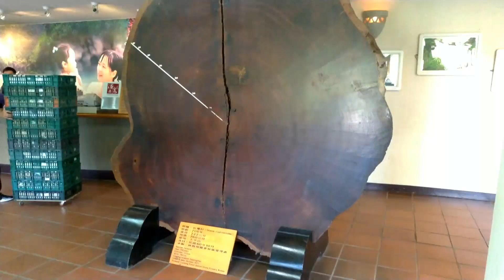鳩鴿的故鄉 鳩之澤溫泉之旅/ハトの家/The home of the pigeons_【優比拔小資居家修理工頭】EP162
大家好！歡迎回到我的頻道！如果你們喜歡這個頻道，請點個讚或訂閱及開鈴噹！如果有任問題或意見的話，請在下面留言讓我知道！謝謝你的支持！

經典人文旅行生活教學及股市交流頻道，家庭維修DIY。
1. 台灣與世界各地之人文風土旅行心得分享 2. 兒童教育學習 3. 生活及家庭應用維修經驗分享 4. 股市分析論壇 5. 理工科學應用 6. 小資生活分享

新影片 影片標題
EHdzzvgyChs             AI智選股票預測教學~烏俄戰爭三個月後台股觀察_【優比拔小資居家修理工頭】EP319
W4bYINSRZHw          Chrome OS Flex使用介紹~十年沒用的電腦活起來啦_【優比拔小資居家修理工頭】EP314
j688uJ7Nieo               浴室牆壁沐浴洗髮乳固定座安裝教學_大罐沐浴乳何處放_【優比拔小資居家修理工頭】EP318
NWvDLOkhc80           老舊電腦跑不動_免費快速解決方法教學 _【優比拔小資居家修理工頭】EP317
YB7VySUSjAg AI        人臉創作和動態對嘴製作教學_【優比拔小資居家修理工頭】EP320
WxKA4Sc0LC8           Python 計算作文(英文&中文)文字數_小程式教學_直播【優比拔小資居家修理工頭】
McMh6oe7o08           如何在房間舒適看Youtube影片~14年的電視升等起來啦_【優比拔小資居家修理工頭】EP315
kI8t-io-4r4                    EXCEL五個增加效率的小妙招教學_【優比拔小資居家修理工頭】EP321
vHHF7NCTiLw            Battle Tanks World WarII 正式戰役001 遊戲直播【優比拔小資居家修理工頭】
LNrOgq5HVcw            Airmate冷暖電風扇開箱_【優比拔小資居家修理工頭】EP305
YcYSBYpoM8o           如何快速建立Google調查表單_周末吃什麼 克服選擇恐慌症 _【優比拔小資居家修理工頭】EP316
m66_VnYmHNw        技術派看盤軟體“價值K線”使用範例教學_光群雷_【優比拔小資居家修理工頭】EP304
WFHc3A_vLUs           鼻子過敏該怎辦_鼻水流不停_洗鼻器使用介紹_【優比拔小資居家修理工頭】EP307
bZAKML2pxR0          陽明山竹子湖之旅 享用美食&穿青蛙裝採海芋體驗_【優比拔小資居家修理工頭】EP311
3zRvh5dFawo            高山三大農場紀行_【優比拔小資居家修理工頭】EP312
C3Yd1wSxAqs           贏在轉折-股票軟體使用心得_【優比拔小資居家修理工頭】EP306
Ycd8oLip4VY             烏俄戰爭_砲火下台股ETF再平衡_【優比拔小資居家修理工頭】EP309
DHEo_w3kY_4           烏俄戰爭_台灣權值股是否能抵抗猛烈砲火_【優比拔小資居家修理工頭】EP308
Nm8pp2p8Q8Q         Battle Tanks試玩_二戰_萬里長城戰場_【優比拔小資居家修理工頭】EP313
pi5BEdMKknY           烏俄戰爭_台股權值股節節敗退_【優比拔小資居家修理工頭】EP310

熱門影片 影片標題
總計
xXCf_r09mZI             冷氣遙控器壞了怎辦啊?_【優比拔小資居家修理工頭】EP204
y7hb4CzgTnA            X trail 睡車上 休旅車野營空間啟動模式教學_無帳篷&露營車之休旅睡覺空間最大化_【優比拔小資居家修理工頭】EP267
AMC331EYHp4         WIN10錄音程式教學(教學錄音&音樂擷取錄製方式介紹)_【優比拔小資居家修理工頭】EP209
Wxwq_aZaQIo           如何快速切水蜜桃?//どのように迅速に桃をカットする_【優比拔小資居家修理工頭】EP052
8xBVpB8Y17c           USB 外接式網路卡(RJ45轉USB 3.0)使用說明跟網速比較_【優比拔小資居家修理工頭】EP258
JwvMWxMe72Y       Google home投影 使用Google home讓電視播放手機畫面教學(免接同屏線)_【優比拔小資居家修理工頭】EP242
9mIyFlwEGvs           電腦重開機一直進入BIOS? 更新電腦主機板水銀電池及測試教學_【優比拔小資居家修理工頭】EP167
yZF4bShb3y8          🤔原來吹風機也要保養的!😂// ヘアドライヤーも維持する必要があります//The hair dryer should also be maintained_【優比拔小資居家修理工頭】EP034
pnYsrh553jA            怕得肺癌嗎?抽油煙機之風扇抽油煙網架更換教學_【優比拔小資居家修理工頭】EP164
MINNjWteiWo          IKEA 層板 層架 安裝-電視週邊設備凌亂整理術_【優比拔小資居家修理工頭】EP268
WIM-Mk6jMvc         兩台電腦鍵盤滑鼠共用方式介紹 神奇啊! 我把兩台電腦連起來啦！(Magical! I connected the two computers together!)_【優比拔小資居家修理工頭】EP024
wGCG81T8L8w       舊的電腦不要丟~新舊電腦共用一個螢幕使用方法教學_【優比拔小資居家修理工頭】EP203
-Ax2Y4uBVuA           如何輕鬆地清除浴室的防滑地貼_【優比拔小資居家修理工頭】EP005
3Q5zYr6JCDM         臨時要洗照片怎辦?~到全家便利商店洗照片教學//私の写真を一時的に洗濯したいのですが？_【優比拔小資居家修理工頭】EP045
5seFiUsLnNU           復古 遊戲機介紹 SUP Game Box連接電視玩看邁_【優比拔小資居家修理工頭】EP278
D7HuO_7aYoM        浴室扶手安裝 居家安全-浴室防滑扶手安裝教學 (幫年邁的爸媽跟年幼的兒女裝支浴室扶手吧!)_【優比拔小資居家修理工頭】EP237
qO1cUV9W2AI         USB WiFi 網速測試比較 & 安裝方式教學_【優比拔小資居家修理工頭】EP188
Yoxdrau3oc8            電解法除鏽 除鏽佈新 & 鐵件除漆_電解法教學_【優比拔小資居家修理工頭】EP252
oriuAZZ8zig            壁癌會怎樣? 這是壁癌初期嗎？ 壁癌刮除方法教學_【優比拔小資居家修理工頭】EP244
DtbL62VE9Xk          家用過濾水~濾心更換教學_【優比拔小資居家修理工頭】EP123
r7VQ8QPTigA          USB 音效卡 筆記型電腦音效卡故障…快速解決方法教學_【優比拔小資居家修理工頭】EP245
LnDoPE641kg         節能補助線上申請 家電節能補助免外出_10分鐘省1200元~利用自然人憑證線上申請節能家電補助教學_【優比拔小資居家修理工頭】EP240
8WI_sf1OD00          消滅蚊子 如何杜絕晚上嗡嗡響又吸你血的“地下家蚊”？_花80元快速處理_【優比拔小資居家修理工頭】EP257
M6SB6N_MMHc   弄髒的吸水矽藻土墊不用丟-清潔教學_【優比拔小資居家修理工頭】EP026
2jwqLSyUU0c        瓦斯管路 生鏽處理教學/Wow! The gas pipeline is rusty!/ガスパイプラインは錆びています_【優比拔小資居家修理工頭】EP143
DZHbxNY99cw    關掉 facebook廣告 FB臉書不自動投放網外看過的商品動態相關廣告方法教學_【優比拔小資居家修理工頭】EP255
4PhabJmxoYE    矽膠翻模 利用紙黏土翻模作公仔教學之一~製模_【優比拔小資居家修理工頭】EP193
J2tJG3sTvnQ      消滅螞蟻方法 螞蟻大軍來襲！居家如何清除惱人的螞蟻？🤔_【優比拔小資居家修理工頭】EP229